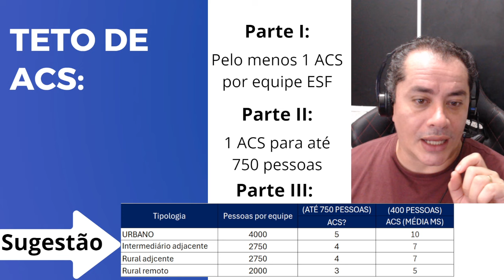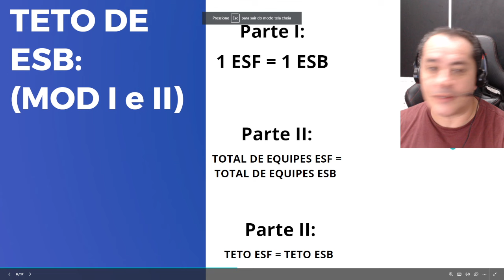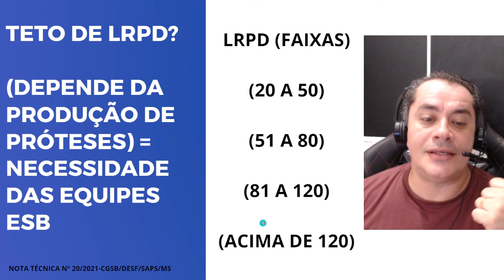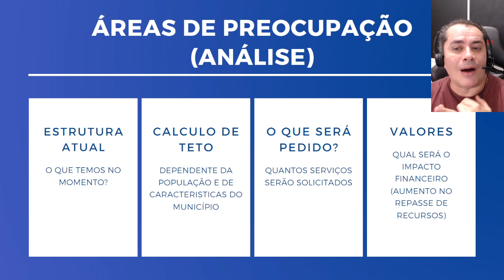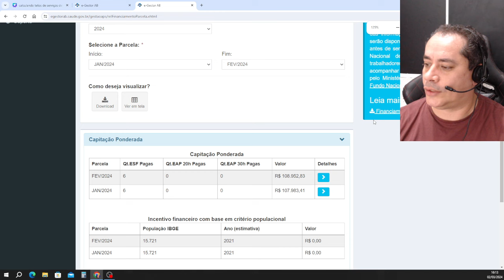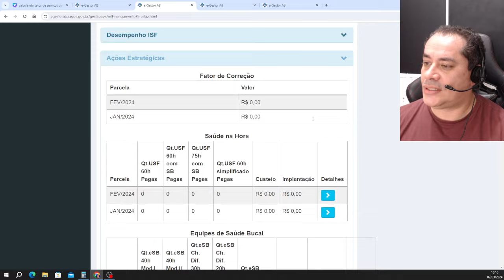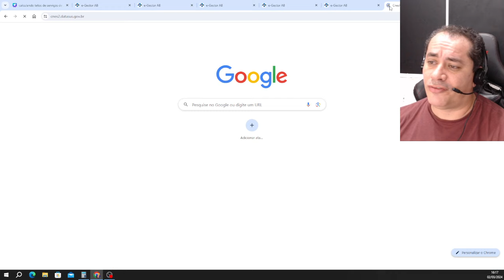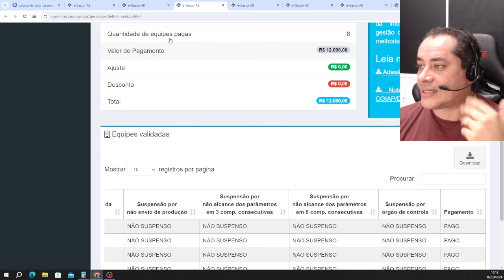Como calcular TETOS dos serviços de saúde na APS?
Como calcular e planejar a ampliação dos serviços de saude na APS?